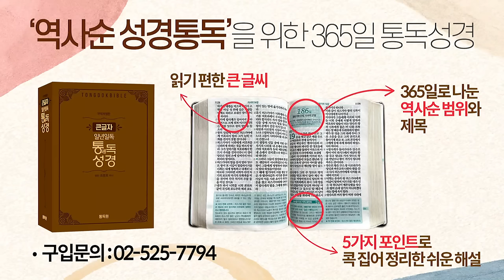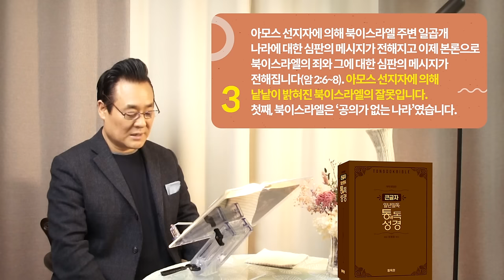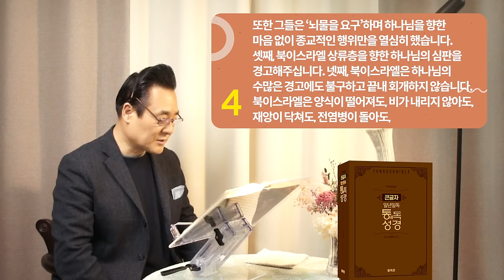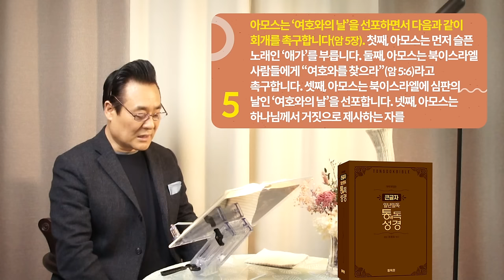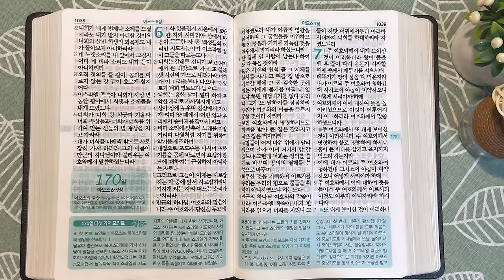역사순 통독성경 169일 | 아모스는 '여호와의 날'을 선포하며 다음과 같이 회개를 촉구합니다 | 아모스 1-5장 | 세계적인 신학자 통박사 조병호의 성경통독